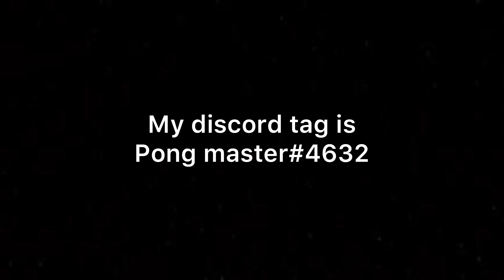[MM2 Winners] Read discription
Pong master#4632 You got 3 day claim time